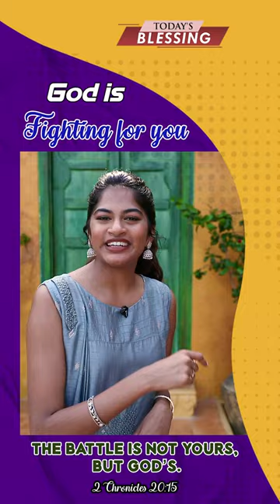Give it to God and Rest